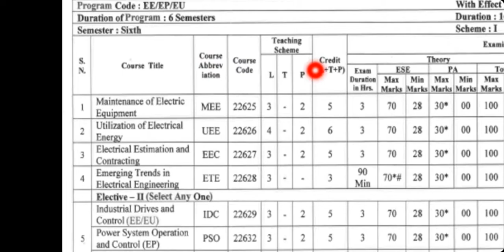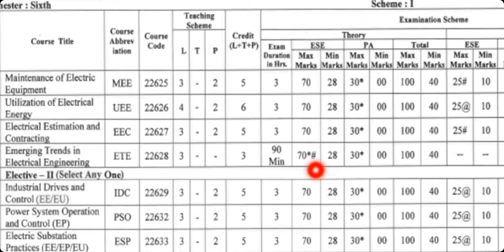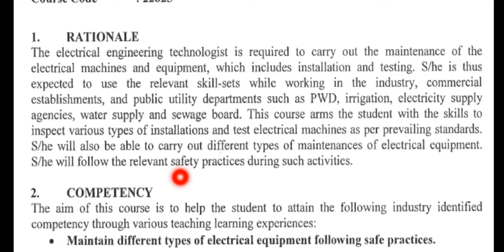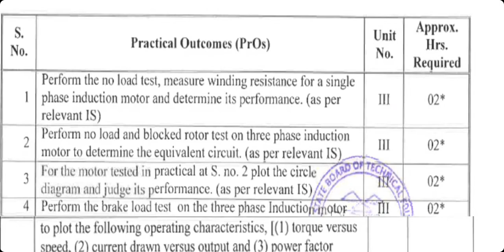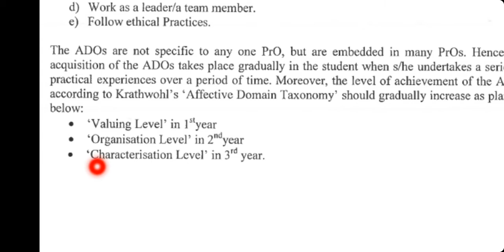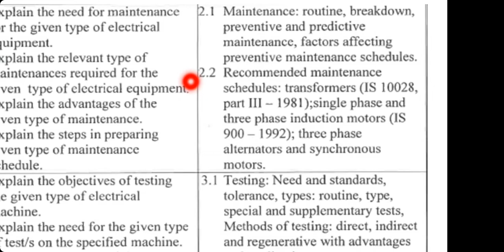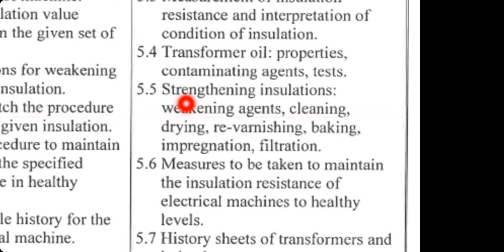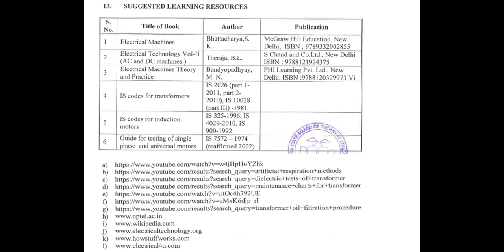Maintenance of Electrical Equipments Introduction Lecture.